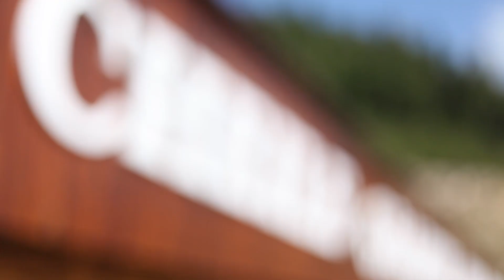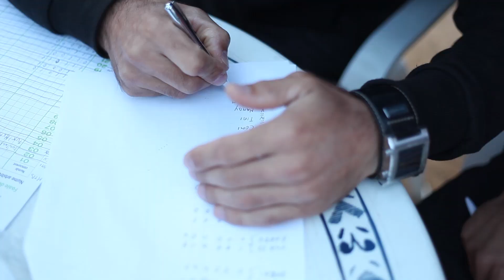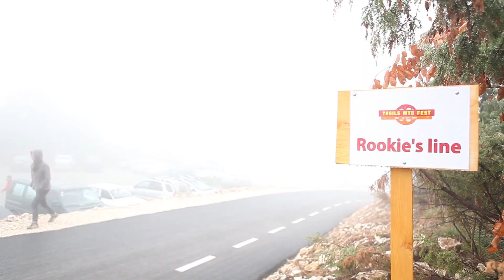Trails Mountain Bike Festival 2012 - Cheile Gradistei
Action film documenting the first edition of Trails MTB Festival, organized by Outdoor Romania.